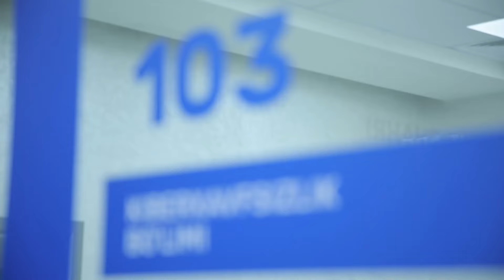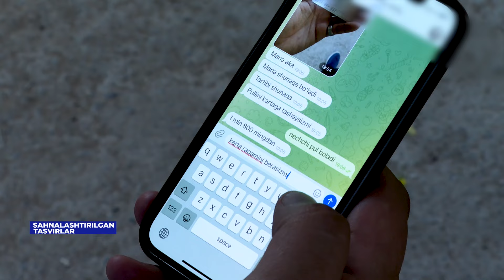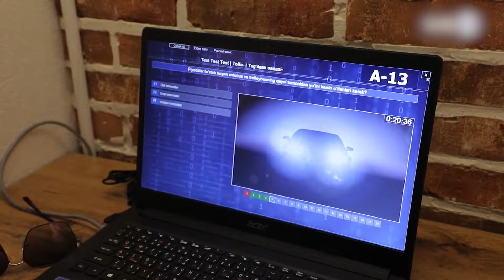«Navbatchilik qismi» dasturi yangi soni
«Навбатчилик қисми» дастури янги сони